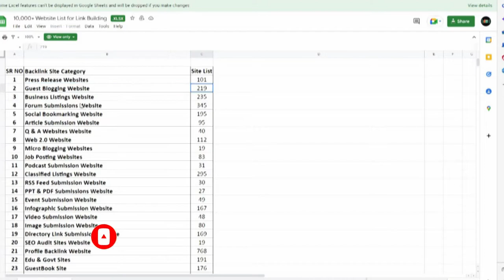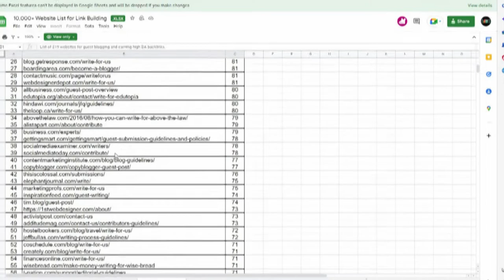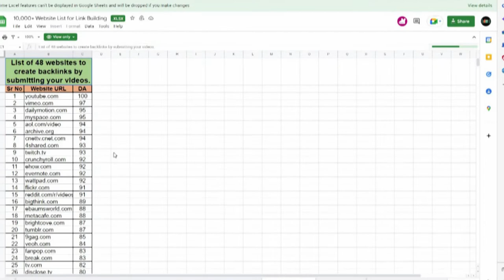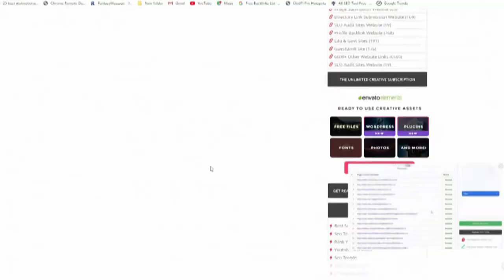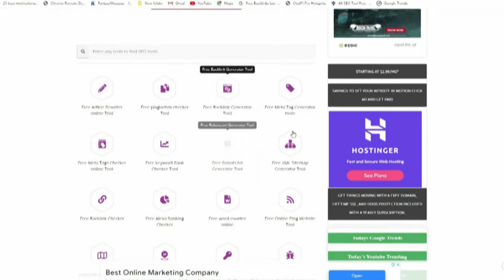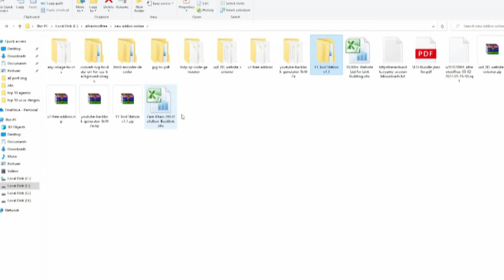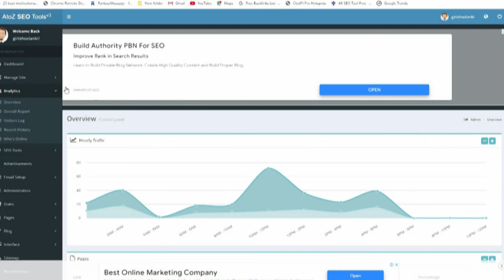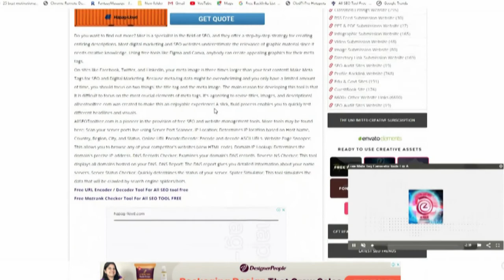1000000 free backlinks for youtube videos | 2500 backlinks generator | organic backlink generator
1000000 free backlinks for youtube videos | 2500 backlinks generator | organic backlink generator
How do you get free backlinks on YouTube?
Using YouTube backlinks for SEO is a common practise. Backlinking to your YouTube channel has the following benefits:

Youtube Backlinks Generator:-

A significant increase in website traffic
When you add a link to your YouTube channel from your website. Your online platform is likely to see an increase in traffic and visitors. Furthermore, your channel will develop as long as you produce high-quality material on a regular basis and intelligently. This makes it easier for others to locate your material. Therefore, when they click on the associated link, it sends them to your platform and boosts traffic to it.
2. Boost Your Website's Credibility
Because it begins to attract high-quality visitors when you reach the aforementioned stage, Google starts to view your website favourably. In addition, it raises your site's DA and PA, which boosts user confidence.

3. Affects CTR and Bounce Rate.
Both the first and second points are related to this one. So, in a nutshell, when your platform's traffic and DA-PA increase. Your platform will benefit from a drop in bounce rates and an increase in click-through rates. Using YouTube backlinks is a win-win situation for your online store's traffic and SEO.

4) Promotes the Development of a Stable Neighborhood
"Giveaways, QnA Sessions, Chatting," etc. are some of the ways content providers communicate with their audience. They employ YouTube backlinks to direct their viewers to the selected website after they've established a good connection with them.

Youtube Backlinks Generator
Factors Contributing to Increased Sales
Brand partnerships, influencer marketing and other methods of influencing the audience to visit a given website are all ways to boost the number of sales of a specific product or service. In many cases, the link is included to the description of the video as part of an impact marketing campaign. This increases the number of people who click on the link, and sales go through the roof.

Backlinks to your YouTube videos Bring Your Friends With You!
Never compromise on the quality of your video material while marketing on YouTube. People like watching educational and entertaining films. This means that whether you are a B2B or B2C marketer, uploading simply promotional material will not work.

Building a following on YouTube is critical if your goal is to drive traffic to your website from the platform. However, you must recognise that YouTube is a long-term endeavour that requires a significant investment of time, effort, and resources. So, if you're hoping to increase your website's traffic by publishing 4-5 videos, you may want to reconsider your strategy.

In order to promote your material on YouTube, backlinks are a must. Preferably, as you're making YouTube videos, you should be working on your marketing strategy. Strategies for gaining high-quality backlinks, establishing a positive internet reputation, and more.

Backlinks to YouTube that you may get from this platform include the following:
There are two kinds of it: type A and type B.

A. Backlinks with DoFollow
It's important to keep these links up-to-date so that search engines can find and index them. Your platform's link might be counted as a DoFollow backlink on YouTube. To make it a DoFollow link, you don't need to do anything. When you put a URL into the URL field, this is what you'll get back.

As an example, under the "About" section, provide the domain name of your website.

One option is to use nofollow links.
No search engine (Google, Bing) will crawl or index any of these links. Adding "rel=no follow" to your HTML Code is necessary if you want to include social handles in your "About" section.

Using these methods can help you build backlinks to your YouTube channel.

When working on SEO for YT backlinks, keep these things in mind:

A Joint Effort

It is possible to team up with other YouTubers that have a comparable viewership to yours. You'll have a larger audience to work with, so take use of it. Your link will appear on the site's homepage after that.

2. Educative Material
If you're using YouTube to promote your business, you must provide high-quality and educational material. If you're running a business, it's best to stick to informative movies rather than amusing ones.

Increasing your channel's audience is easier when you provide instructive material on a regular basis. As a consequence, backlinks from YouTube will help with SEO.

The challenge of establishing a following is especially difficult when you're just starting out on YouTube. As a result, wherever possible, go straight to the source: brands.

Comment on the video with a link to your website or social media account.